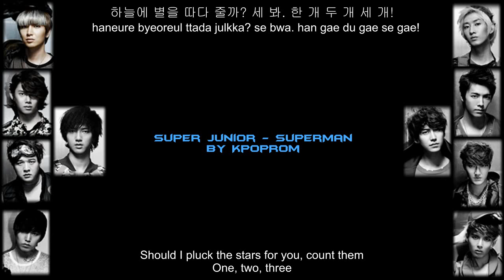Super Junior - Superman Eng Sub & Romanization Lyrics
Super Junior - Superman (슈퍼맨) Eng Sub
With Hangul

Credits:
Translated by: stanningotps